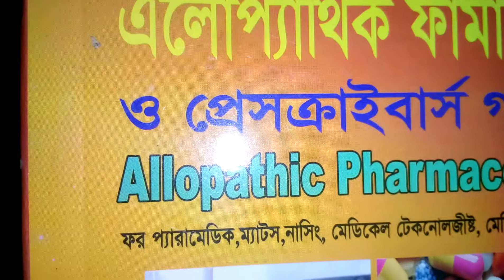LMAF & RMP/PCR ফার্মাকোলজী বই জহির স্যারের বই পেতে ০১৭১১৯২১৪১৬ কল করুন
অধ্যক্ষ অাকন্দ স্যার ০১৭১১৩৩৭০১৯